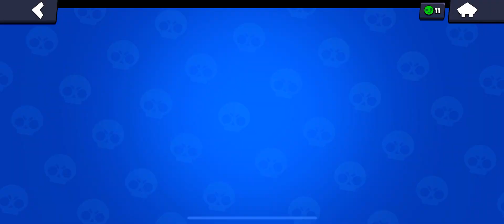50000 kupa🏆🦅 brawl stars